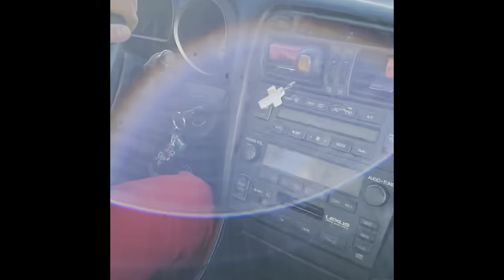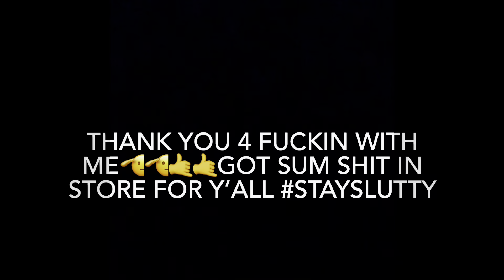swung my gs300 till the head gasket popped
song on soundcloud:  Tenkay - Fast life

500hyphys ig and yt : ig-not500hyphy yt- 500james